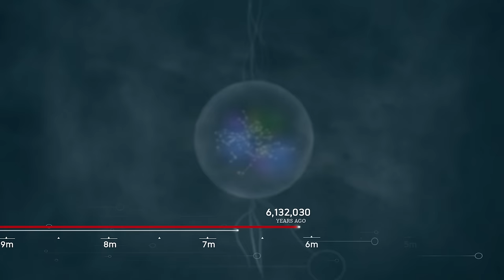We Try to Survive the Threats of the Savanna!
We come across some new species in the Savanna and use our new big brains to outsmart them!

ABOUT ANCESTORS:THE HUMANKIND ODYSSEY
Survive your evolution in Neogene Africa starting 10 million years ago. Ancestors: The Humankind Odyssey is a third-person open world survival game where you Explore, Expand, and Evolve to advance your clan to the next generation in the exciting new adventure from Panache Digital Games.